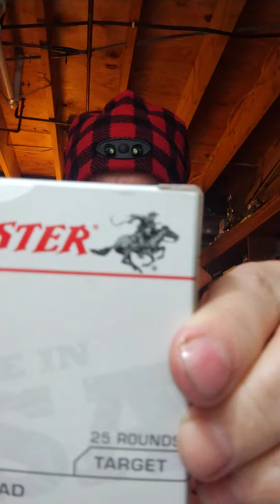Taurus G3C for self defense, choosing your weapon Volume 6!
Hey guys, finally got some time to bring another option to my channel you may want to consider. I hope you enjoy, I hope you get something from the video!